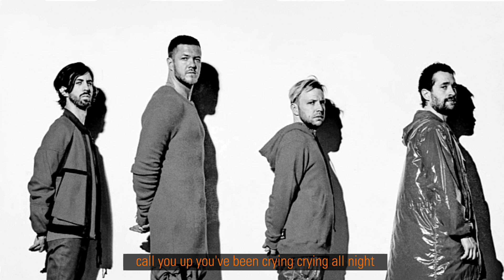Imagine Dragons - Follow You